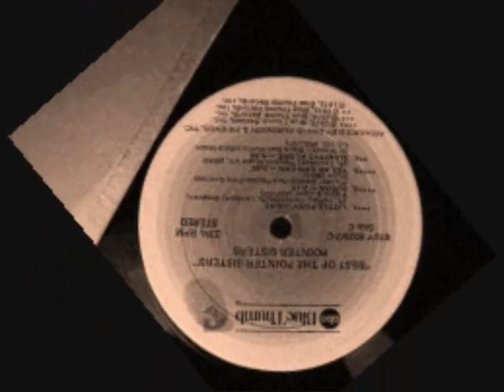Fairytale Original Album Version Pointer Sisters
It is a real joy to create a clip for the Grammy winning breakthrough hit for The Pointer Sisters. In 1974, as a quartet, the country tune made history as a black act crossed over to the Country charts, and won accolades, with the group even appearing at the Grand Ol Opry. "Fairytale" entered the Australian charts in early 1975, and although it didn't even crack the Top 20, it made a big impact on this young culture vulture. As my entree to the forces of nature called The Pointer Sisters, "Fairytale" boasts their requisite sublime harmonies, as well as a cracker of a country song. That said, i adore their r&b and pop hits that followed for the next 20 years as well. They found a formula that kept them atop the pop, disco and adult contemporary charts right through the 80's.  Enjoy!